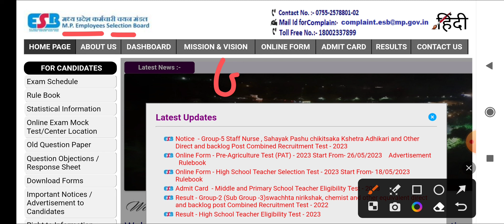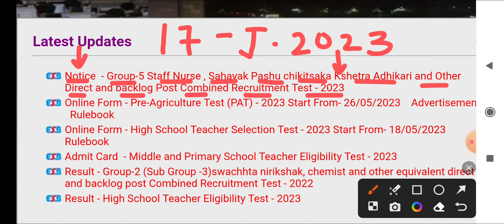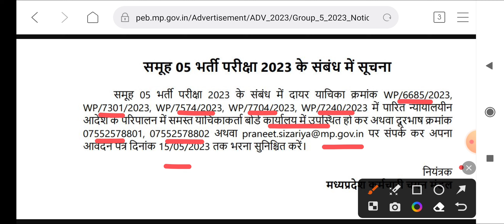MP GROUP 5 - नई भर्ती - NOTICE जारी- ANM , STAFF NURSE , LAB TECH , PHARMACIST सभी पद - MPESB NOTICE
👉PHARMACIST ( 2022 )
👉DRESSER ( 2022 )
👉XRAY TECH ( 2022 )
👉RADIOGRAPHER ( 2022 )
👉 O.T TECHNICIAN ( 2022 )
CHARGES APPLY

MP PATWARI
MPPEB VACANCY
MP Vyapam
KVS TEACHERS
 ANM
 PHARMACIST
 LAB TECHNICIAN
CHO
NPCIL MTS
EC CS IT CIVIL ELECTRICAL
MECHANICAL CHEMICAL
VYAPAM भर्ती
AIIMS VACANCY
AIIMS RECRUITMENT
IIT STAFF NURSE
ANM MCQ
CHO MCQ
GROUP 5 MCQ
STAFF NURSE
AIIMS NORCET
MPPEB VACANCY
स्वास्थ सेवाए
AIIMS RISHIKESH
AIIMS BHOPAL
AIIMS BIBINAGAR
AIIMS AIIMS NEW DELHI
AIIMS JODHPUR
AIIMS PATNA
AIIMS RAIPUR
AIIMS RAEBARELI
AIIMS NAGPUR
AIIMS GORAKHPUR
AIIMS KALYANI
AIIMS BILASPUR
AIIMS DEOGHAR
AIIMS RAJKOT
AIIMS RECRUITMENT
LATEST
PGI CHANDIGARH
LATEST NEWS
LIVE NEWS
CLASSES  LECTURES
PART 1 CLASS 1
PREVIOUS PAPERS
JABALPUR VACANCY
INDORE VACANCY
GWALIOR VACANCY
BHOPAL VACANCY
REWA VACANCY
SHAHDOL VACANCY
SHIVPURI VACANCY
SAGAR VACANCY
MP VACANCY
ION DIGITAL ZONE
IDZ TCS
 PHARMACIST
 RADIOGRAPHER
 COMPOUNDER
VERIFICATION
ITI RECRUITMENT
Critical Care
Emergency care
Fundamentals of
Medical-Surgical Nursing
Communicable Diseases
 Pharmacology
Nutrition
 First Aid
Pediatric Nursing
POSTING ORDER
PNB Bank
PNB Peon
Kamalnqth
Post Office
HDFC Bank
Railway Metro  2023
Google WIPRO
Flipkart Vacancy
BEO VACANCY 2023
FCI
NURSING CLASSES
PREVIOUS PAPERS
Assam Dispur
Bihar Patna
Chhattisgarh Raipur
Goa Panaji
Gujarat Gandhinagar
Haryana Chandigarh
Jharkhand Ranchi
Karnataka Bengaluru
Kerala Trivandrum
Madhya Pradesh Bhopal
Maharashtra Mumbai
Manipur Imphal
Meghalaya Shillong
Mizoram Aizawl
Nagaland Kohima
Odisha Bhubaneswar
Punjab Chandigarh
Rajasthan Jaipur
Sikkim
Telangana Hyderabad
Tripura Agartala
Uttar Pradesh
Uttarakhand Dehradun
West Bengal
RRB RESULT
SSC CHSL CGL GD 2023
NOTIFICATION 2023
LATEST NEWS
LIVE NEWS
nursing classes
nursing coaching
pediatric nursing
ssc gd
group d result 2022
cantonment board
interview